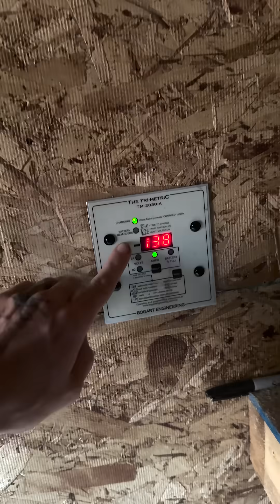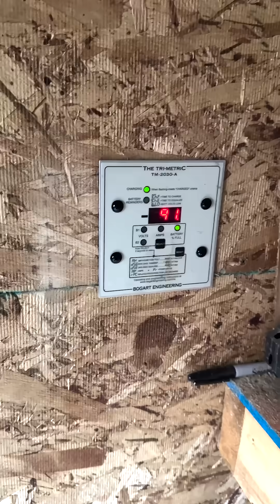Monitoring the solar during different weather for 3 Days